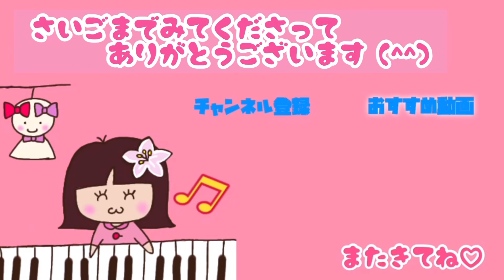【ストリートピアノ弾いてみた🎹♬.*ﾟ】《紅蓮華/LiSA covered by yuriko.i》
これまでにも何回か弾かせてもらった
愛媛県大洲市のショッピングモール
「オズメッセ」さんのストリートピアノ🎹

設置場所が変わってたよ…と聞いて、
久しぶりに行ってみました♬

お買い物に来ていた
子供さんの姿が見えたので、
鬼滅の刃の紅蓮華を
弾かせていただきました♬

ピアノを習っているのか、
ずっと横で聴いてくれてました。

ピアノ好きな子が増えると
嬉しいです😊

他にも
足をとめて聴いて下さった方、

【ご本家】
・紅蓮華/LiSA